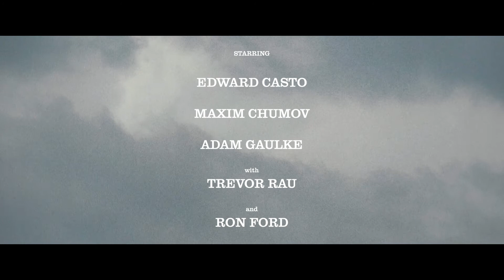The Boondogglers - Short Film Trailer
Killers. Seems like they get younger every day.

Festival screenings & awards:
Best Short Narrative Film - Seattle Transmedia & Independent Film Festival 2017
Best Director - Feel the Reel International Film Festival 2016
Semi-Finalist - LA CineFest 2017
Official Selection - Terrain Arts Show 2017
Official Selection - Spokane International Film Festival 2017
Official Selection - The Wild Bunch Film Festival 2017
Official Selection - North by Midwest Micro-Budget Film Festival 2017